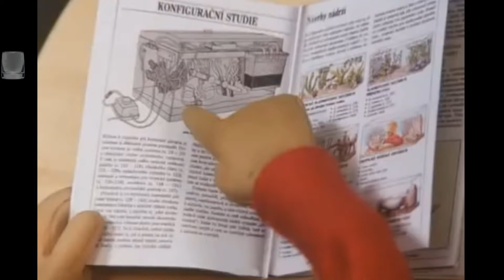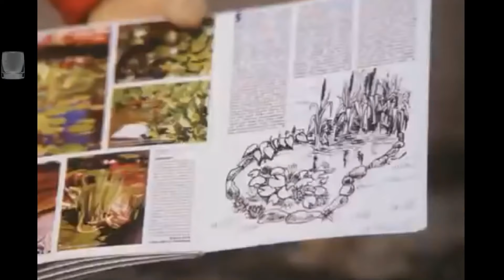Sąsiedzi - Akwarium (Śląski dubbing)